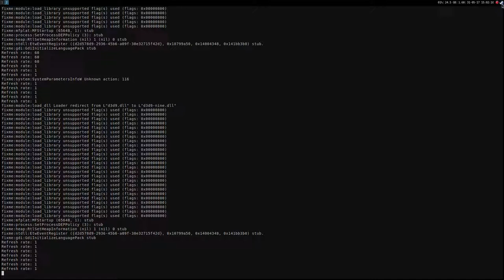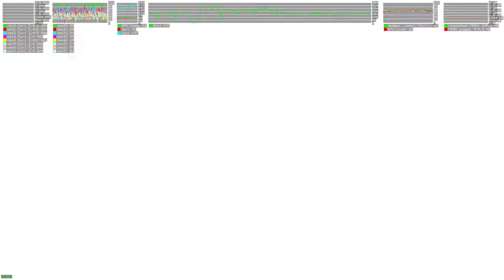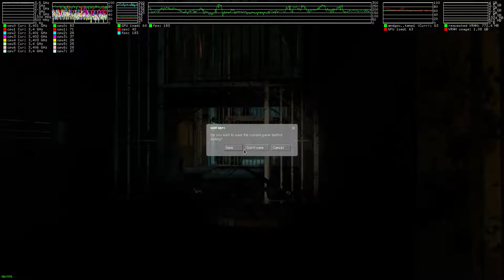Minerva ·· Linux Gameplay using Wine Gallium Nine